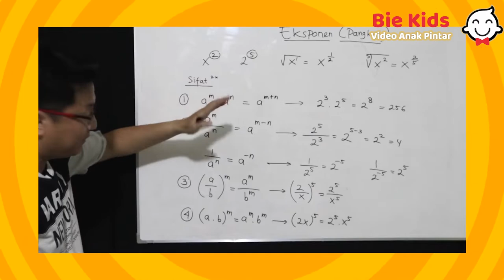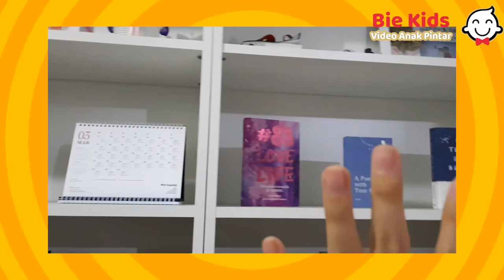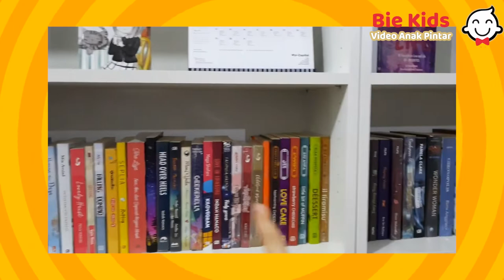Benda - Benda Yang Ada Di Kelas ( Video Anak Pintar ) - Bie KIDS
Tahukah kamu Benda - Benda Apa Saja Yang Ada Di Kelas?
Sahabat Bie Kids harus tau nih apa aja benda benda yang ada dikelas?

Yuk cari tau dengan menonton video ini sampai selesai 🤗